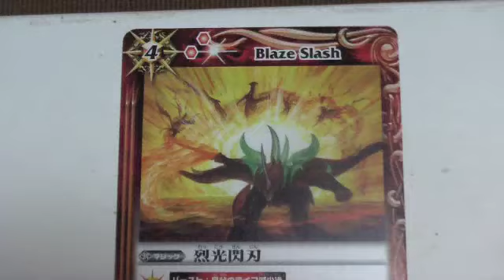バトルスピリッツ覇王編のカード６ Overlord Battle Spirits Card Part ６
バトルスピリッツ覇王編のカードです